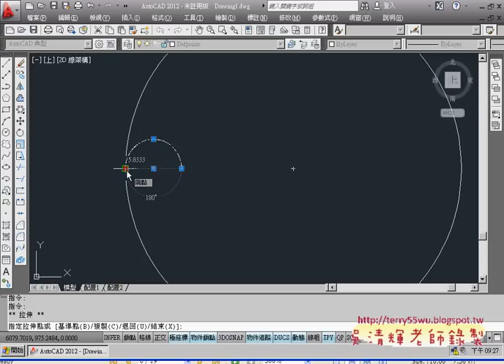08_範例37(比例掣點快速複製)(AUTOCAD2012入門_吳老師提供)